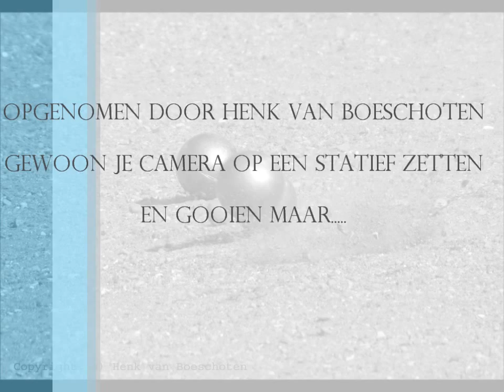European Championship Petanque for Veterans 2012 Denmark Hvidovre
Eerste 4 menes EK Veteranen 55+ Kopenhagen Hvidovre. Partij Nederland - Oostenrijk. Team Holland: Henk van Boeschoten, Ruud Sakes, Italo Pialorsi, Simon op den Kelder. Team Oostenrijk: Friedich Vida, Gerard Tshida, Erwin Windhagen, Johannes Kirchbaumer.